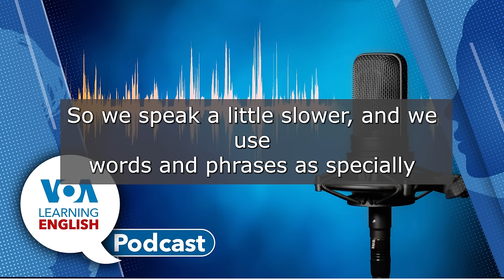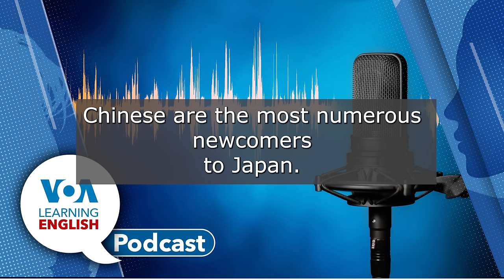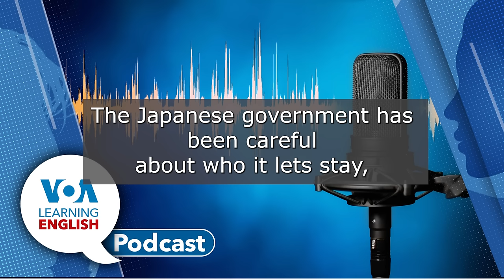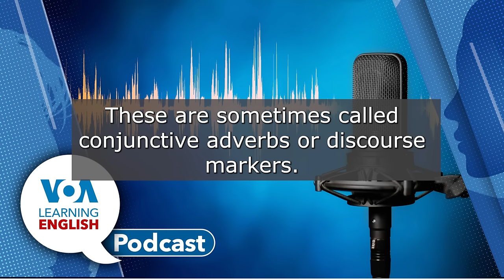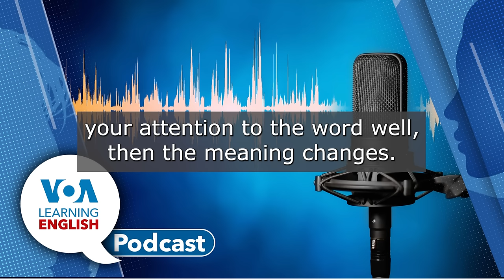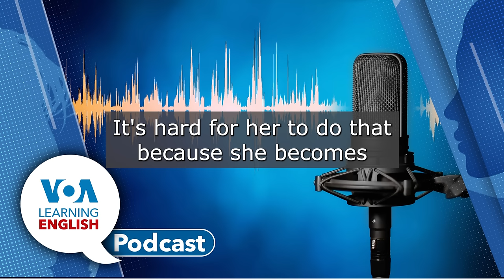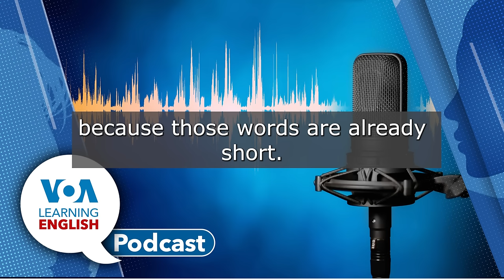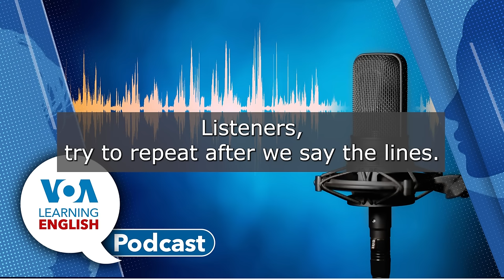Chinese Migrants, Discourse Markers, Objective or Subjective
First: Chinese migrants are going all over the world, from Mexico to Thailand and beyond. But one country has become increasingly popular among Chinese migrants: Japan. Ashley and John Russell report. (00:56)
Next: The LE report Everyday Grammar. Alice Bryan and John Russell explore common conjunctive adverbs, also known as discourse markers. (09:51)
Finally: The LE Lesson of the Day. Andrew Smith and Jill Robbins base their instruction on the LE video series, Let's Learn English. Today they focus on Lesson 18. What does it mean to be objective? How about subjective? Andrew and Jill have the answer. (19:29)